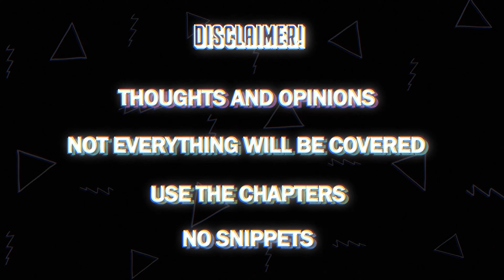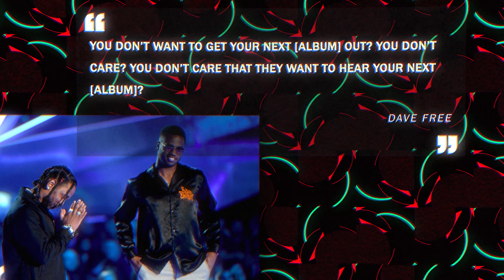Isaiah Rashad - The Story Up To Now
If all goes according to plan, then this video will be uploaded on July 30, 2021, the date on which Isaiah Rashad finally released his second official studio album, The House is Burning. As fans, we’ve waited almost five long years for this day, a gap that is nearly unheard of in the rap game as we know it. Given our planned punctuality, do not expect any analysis of that album.

We will most likely approach that album later down the line, when it’s had time to breathe, but for now, we’re going to be doing… this. What is this exactly? Think of it as sort of a State of the Union address. It is the capturing of a moment, this moment, if you’re watching this on the first day of upload: the day that fans can finally hear The House is Burning, front to back.

0:00 DISCLAIMER / INTRO
1:04 ANALYSIS
7:48 OUTRO